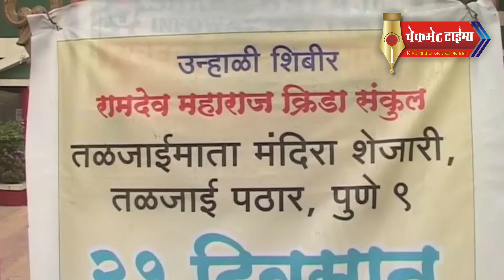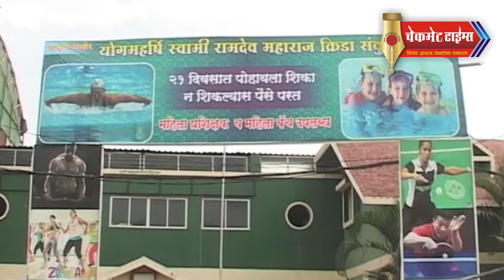पुण्यातील जलतरण तलावात बुडून तरुणाचा मृत्यू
पुणे दि.९ (चेकमेट टाईम्स): राज्यात तापमानात मोठी वाढ झाल्यामुळे पोहण्यासाठी स्विमिंगपूल, धरण, कॅनॉल कडे जाणाऱ्यांची संख्या वाढली आहे. परंतु पोहताना बुडून मृत्यू होण्याच्या घटनाही वारंवार होताना दिसून येत आहेत. नुकत्याच घडलेल्या एका घटनेत तळजाई टेकडीवरील स्विमिंग पूल मध्ये पोहण्यासाठी गेलेल्या १७ वर्षीय तरुणाचा बुडून मृत्यू झाला आहे. रविवार (दि.८) रोजी ही दुर्दैवी घटना घडली. प्रफुल्ल भीमराव वानखेडे (वय १७, रा. दत्तवाडी) असे बुडून मृत्यू झालेल्या तरुणाचे नाव आहे.